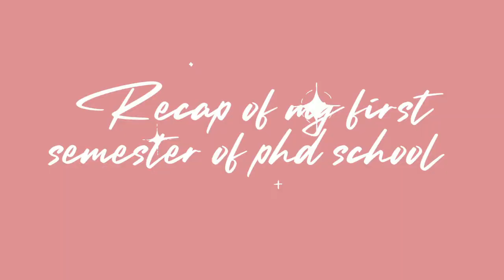PHYSICS PHD RECAP | First Semester of Graduate School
I am Ayesha, a first-year physics Ph.D. student in New York City.
In today's video, I talk about the recap of my first semester.
I touch on topics such as my school structure, my course outlines, classes I found challenging, work-life balance, and how I will improve for next semester.
I hope you find this video very helpful for your classes in college and grad school.